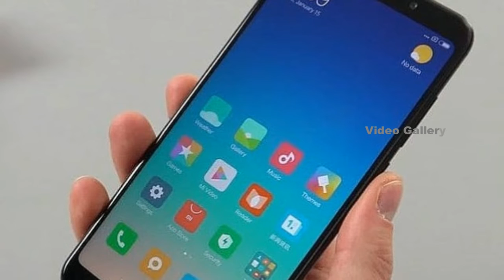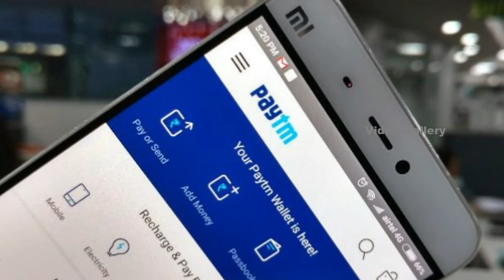Xiaomi Mi 4th Anniversary Sale,Best Deals, Offers You Can Get,Mi Sale 2018,Mi 4th Anniversary Sale